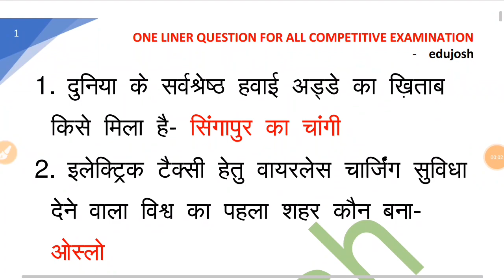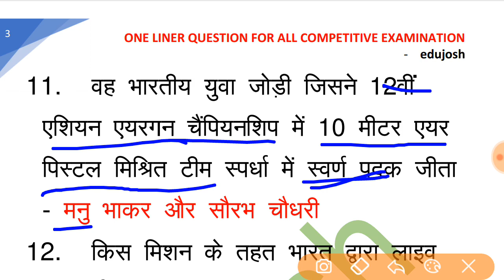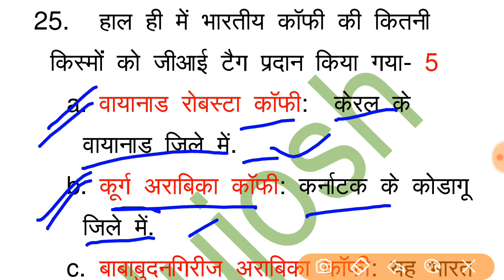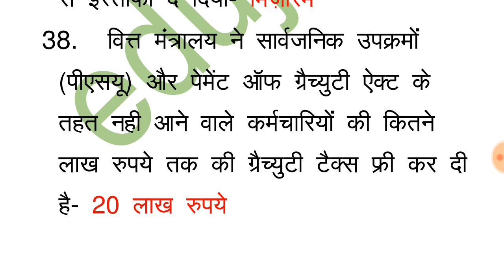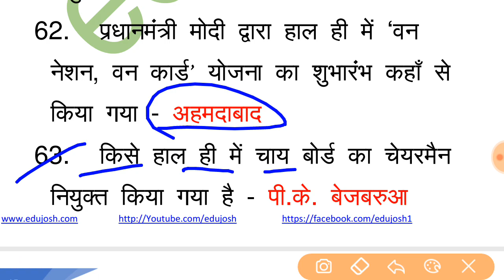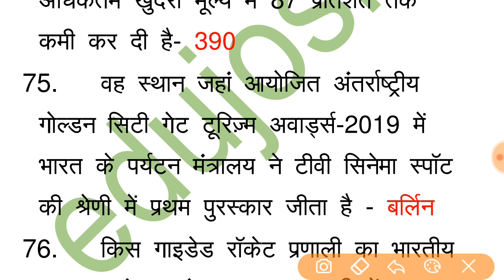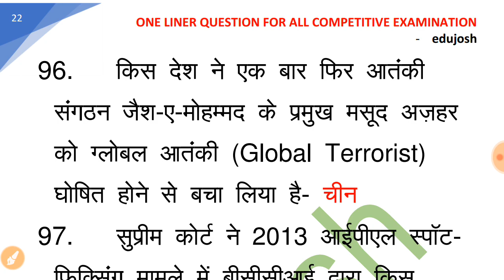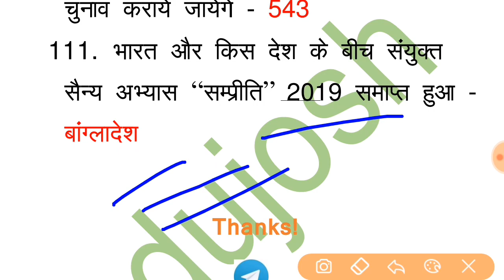March 2019 Current Affairs / करंट अफेयर्स / current affairs march 2019/edujosh current affairs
March 2019 current affairs 2019 | current affairs march 2019 in hindi | railway, ssc cgl, ntpc, group d 2019 by edujosh

यह करेन्ट अफेयर्स वीडियो सभी प्रतियोगी परीक्षाओं जैसे SSC, RAILWAY ALP, RPF,  BANK, IBPS SBI CLERK, UPSC, PSC POLICE TEACHER NDA Army  ALL STATE GOVERNMENT EXAM के लिए अत्यंत महत्वपूर्ण है।

current affairs 2019, january 2019 current affairs, march 2019 current affairs, february 2019 current affairs, current affairs in hindi, current affairs pdf 2019, top current affairs 2019

current affairs 2019 for ssc, current affairs april 2019, current affairs in hindi